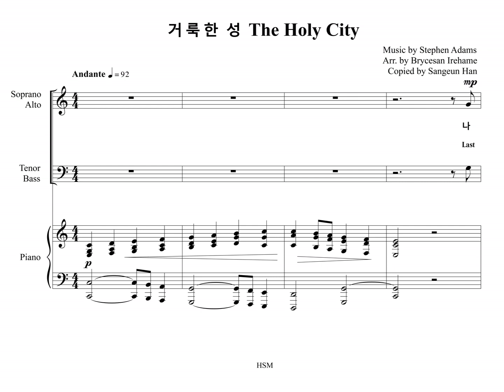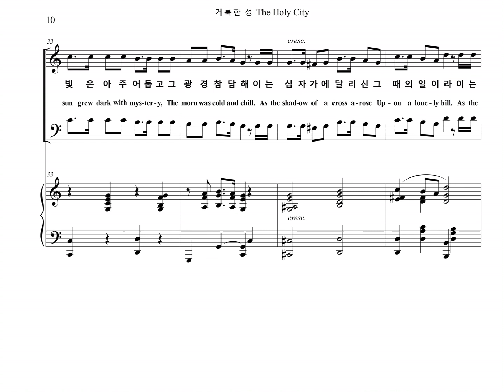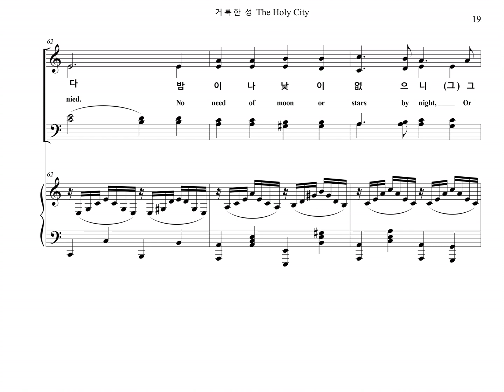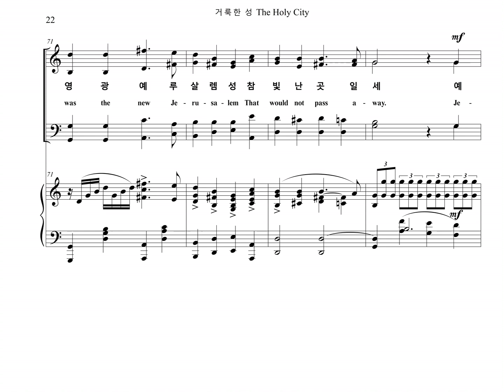거룩한 성 The Holy City (Chorus Part)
종려주일찬양, "거룩한 성" Stephen Adams 작곡, 합창파트를 올립니다.
The Chorus Part of the Palm Sunday Praise, "The Holy City" composed by Stephen Adams, is uploaded.